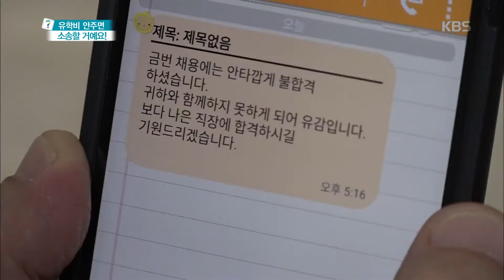무엇이든 물어보세요 - 엄마, 부양은 셀프예요!! 20171018